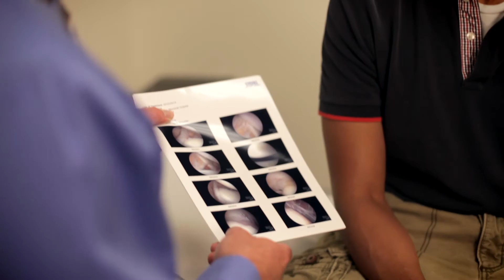Sentara RMH Orthopedics and Sports Medicine: Chad Muxlow, DO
Providing excellent care, from the initial injury all the way through rehabilitation, all right here in the Harrisonburg area.